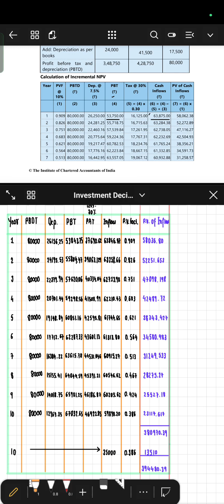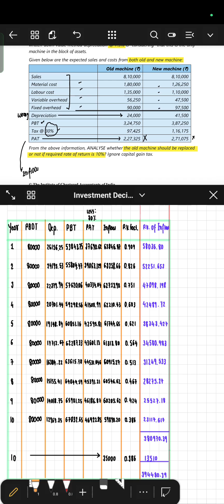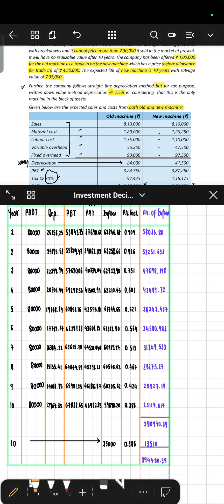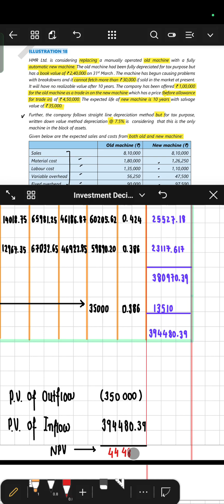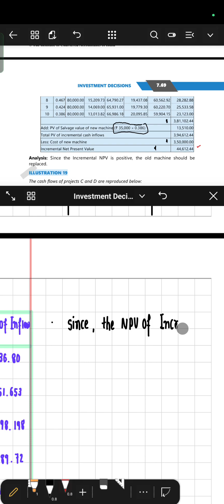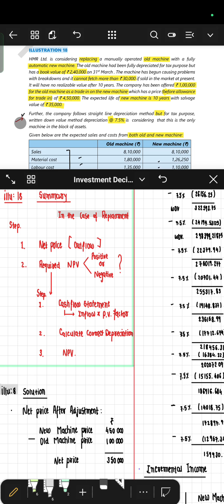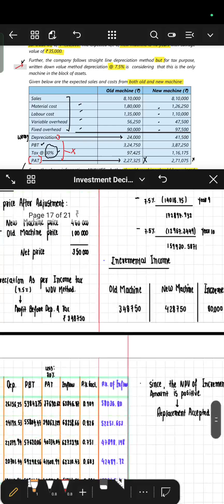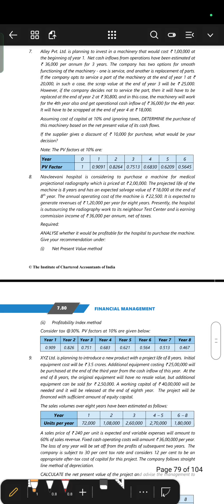5A Investment Decision |New Scheme Batch|Concept & Practical Questions discussion|By Kalariya Ketul